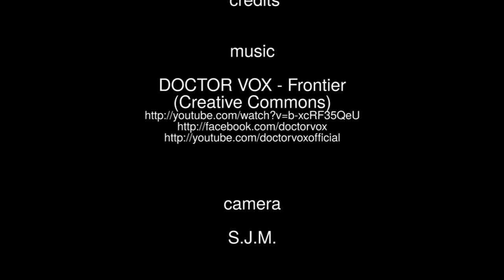🇵🇱 Kostrzyn nad Odrą do Park Narodowy Ujście Warty🛣, Ep. 12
A Dashcam Movie 2014.

Filmed with iTracker GS6000-A7